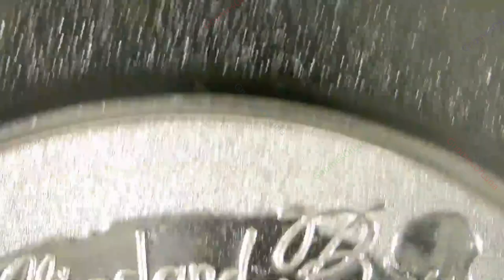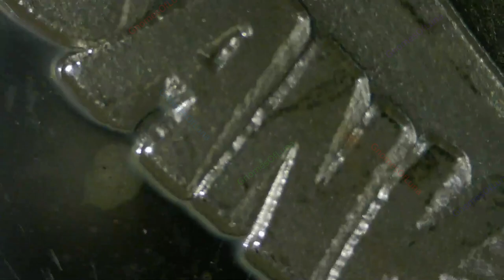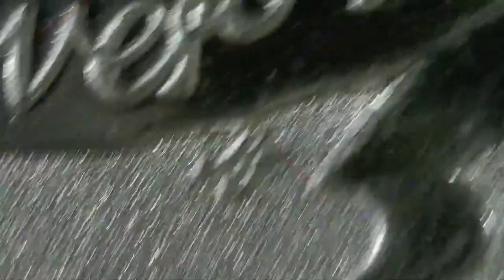Recycle / Dissent Series #4 / South Gippsland Bullion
Recycle
Dissent Series #4
South Gippsland Bullion
38mm
1oz